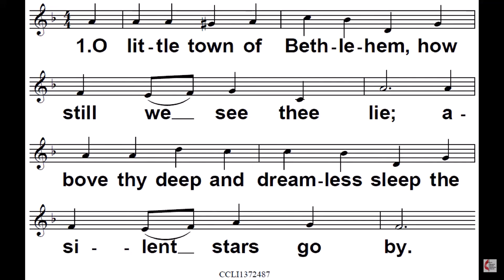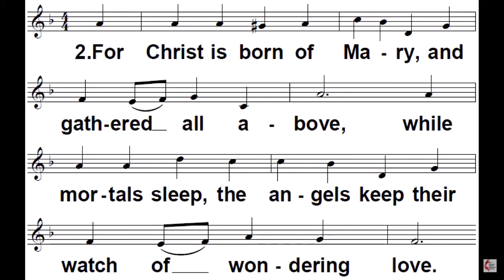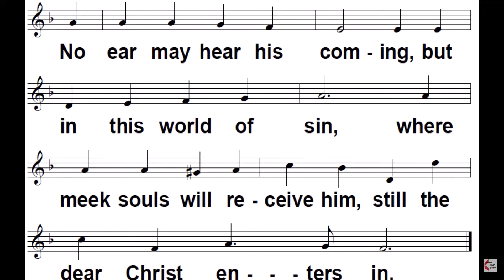31 Dec 18 Little Town of Bethlehem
Mequon United Methodist Church Service for Christmas Eve.